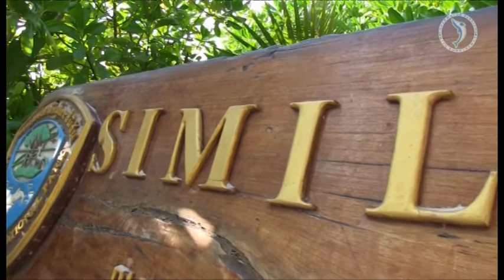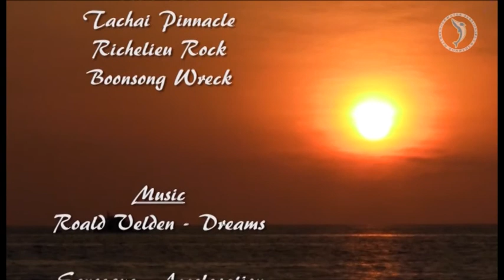Thailand Safari to the Similan Islands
One week safari to the similan islands.